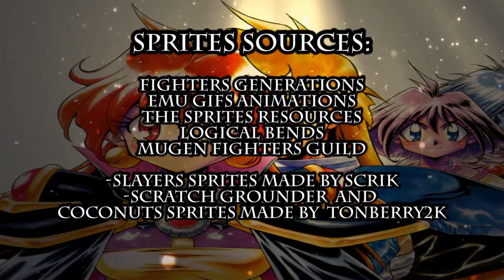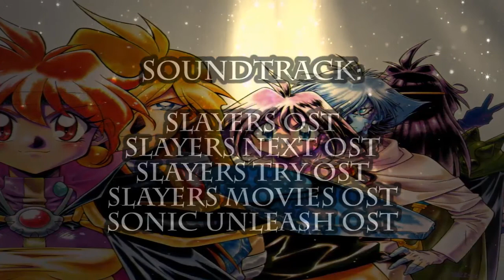Slayers Unlimited Episode 21 part 2